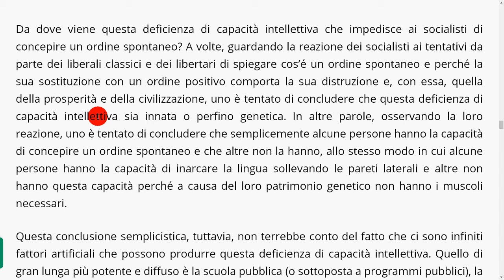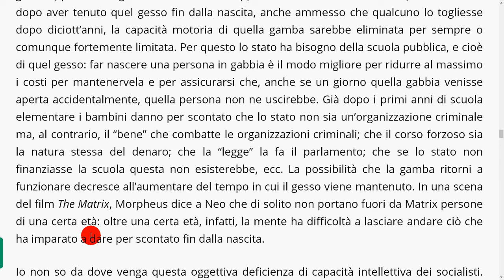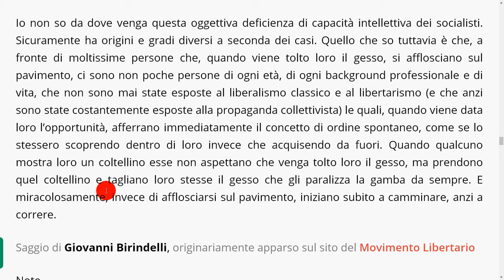Einstein, il socialismo e la relatività dell’intelligenza 3